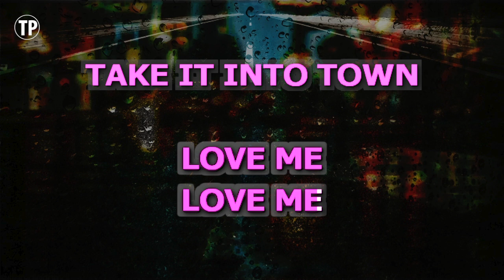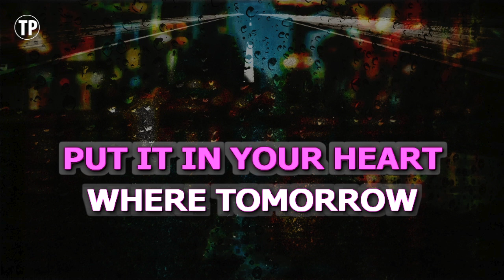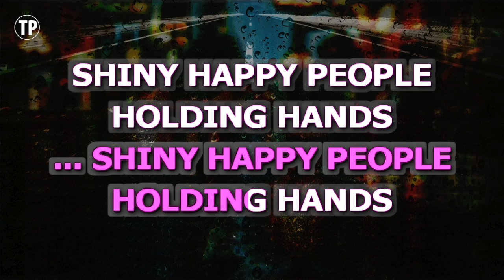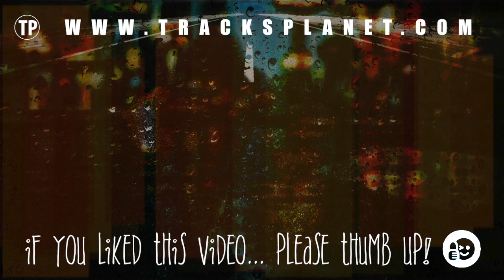Shiny Happy People (Karaoke) - REM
Sing along with this Karaoke Version of Shiny Happy People as made famous by REM and enjoy it!

Shiny Happy People is a song originally recorded by REM. This version of the song has been fully re-recorded and re-arranged by Miguel Galguera

Release Notes:
· Tempo: 120 BPM
· Songwriters: Michael Stipe, Mike Mills, Peter Buck, William Berry
· Publishers: Universal Music Publishing Group